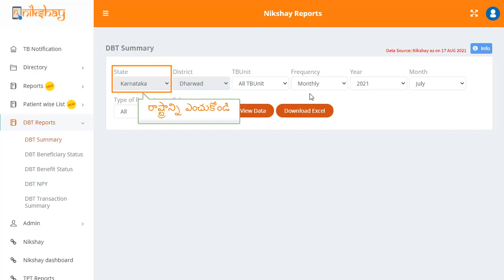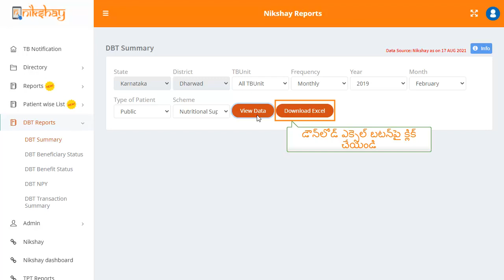Topic 18: DBT Summary (Telugu)